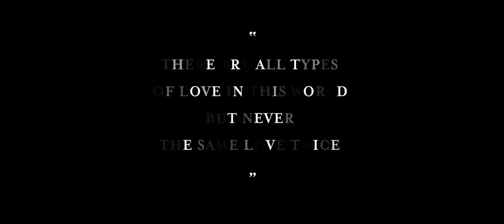Fortunate Ones "Oaks and Willows" (Official Video)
Official music video for "Oaks and Willows" from Fortunate Ones' debut album THE BLISS (Old Farm Pony Records) Written, composed and performed by Fortunate Ones - Andrew James O'Brien & Catherine Allan (SOCAN). Produced by Daniel Ledwell.   As seen in CBC's television show Hello Goodbye Season 1, Episode 6 "Second Chances".

Video Credits:
Directors: Tatjana Green & Nazar Melconian
Art Direction: Kiki Divic
Producer: Sarah Swick
DP: Justin Black
Camera Assistant: David Spowart
Editor: Matthew Barnett
Colourist: Peter Schnobb
Actors: Luke Ditella & Tatjana Green
Photography: Amanda Westcott
Behind the Scenes Photography: Amanda Westcott & Melissa Dilger
Drone Operator: Brent Foster
Glass Effects: Tony Edgar
Location & Craft: Heinz & Charmain Green